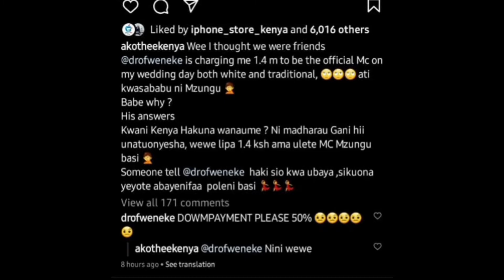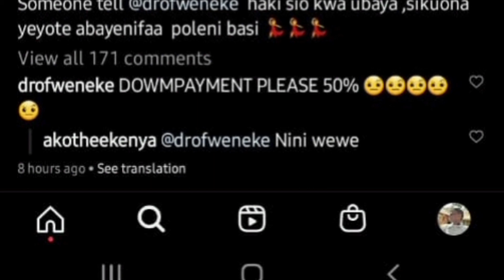DR OFWENEKE REQUIRES 1.4 M TO HOST AKOTHEE'S WEDDING WITH HER NEW ITALIAN MZUNGU BAE.